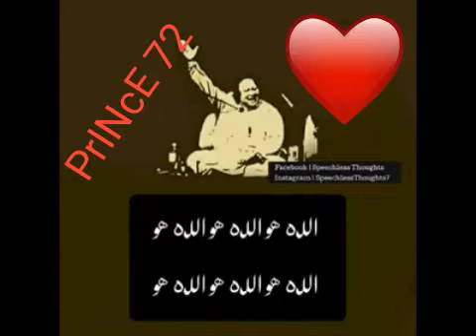Pochne meraj mein arsh PrINcE UMR RaJa Mohra Sharif Nakyal Azad Kashmir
Video from 🌹քʀɨռCɛ ʊʍʀ ʀǟʝǟ🌹 Mohra Sharif Nakyal Azad Kashmir